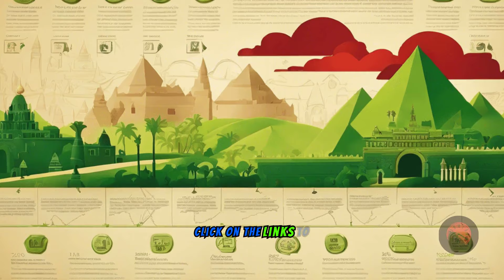Egyptian Creation Myths: Unraveling Atum's Divine Power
Looking to elevate your YouTube content with minimal effort? This leading AI platform handles everything from writing algorithm-friendly titles and descriptions to generating thumbnails and creating shorts from your longer videos. This offer is only valid for first-time customers, so don't miss out!

Uncover the secrets of Egyptian Creation Myths in "Unraveling Atum's Divine Power"! 🌟 Dive into the depths of history as we explore the ancient mythologies that shaped one of the most fascinating civilizations. Discover the rich tapestry of Egyptian creation stories and their profound impact on culture, beliefs, and societal norms. Join us as we delve into the heliopolitan myth, where Atum's self-generation highlights the divine power of creation, bringing forth gods Shu and Tefnut, and forming the foundation of the cosmos.

Explore the enigmatic Hermapolitan narrative with the Ogdoad, the powerful Theban myth centered around Amun, and the universal themes of chaos, order, and the pivotal roles of deities. These myths not only explain the world's origins but also reflect the Egyptians' worldview, emphasizing balance and harmony in the universe.

Join us on this historical journey to uncover the mysteries of ancient Egypt.

CHAPTERS:
00:00 - Intro
00:15 - Importance of Creation Myths
01:46 - Heliopolitan Creation Myth
02:40 - Hermopolitan Creation Myth
03:24 - Theban Creation Myth
04:04 - Common Themes in Creation Myths
04:48 - Significance of Deities
05:36 - Influence on Egyptian Culture
06:12 - Representation in Art and Literature
07:04 - Modern Interpretations
07:30 - Role in Egyptology
07:52 - Impact on Popular Culture
08:17 - Lessons from Creation Myths
08:43 - Why Study Egyptian Creation Myths
09:48 - Expert Opinions
10:05 - Visual Illustrations
10:45 - Key Points
11:06 - Osiris and Isis
11:47 - Outro